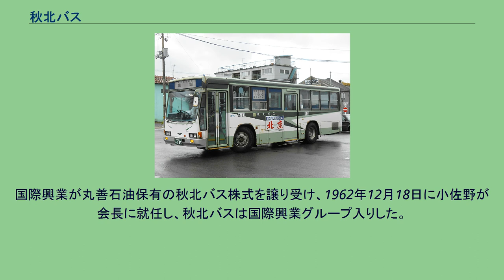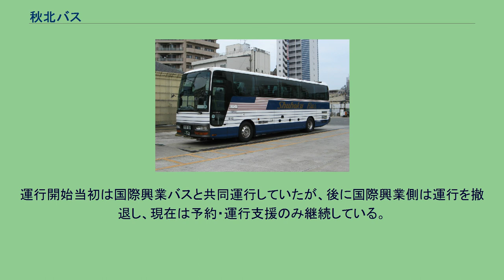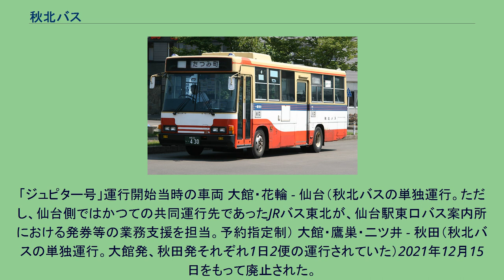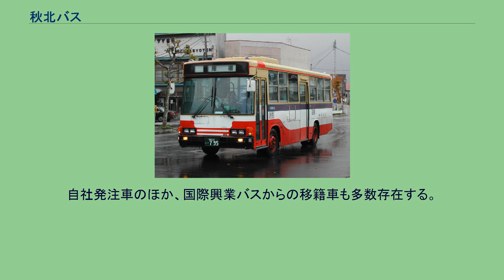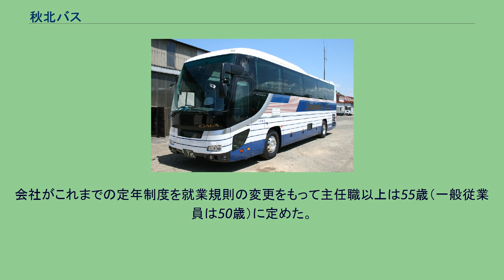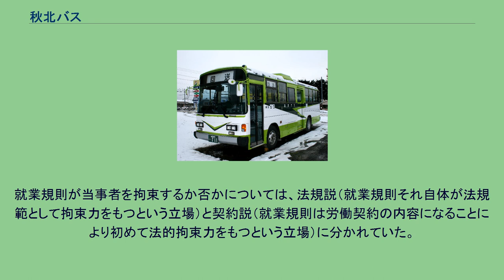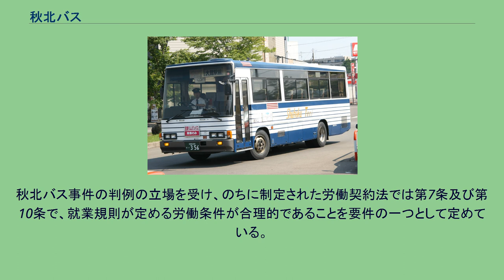秋北バス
秋北バスの高速車 秋北バス株式会社（しゅうほくバス）は、秋田県大館市に本社を置くバス会社。
秋田県北部を営業地域とする。
かつては国際興業グループに属していたが、グループを離脱（後述）、現在は国際東北グループに属する。
秋田県バス協会・岩手県バス協会会員。
1943年4月、戦時下の政府による陸運統合策に基づき、秋田県北部の山本郡、北秋田郡、鹿角郡3郡の13業者が統合。
秋北乗合自動車の商号で資本金60万円で発足する。
1944年1月に設立登記。
1954年3月、秋北バスに商号を変更した。
1962年春、丸善石油（現：コスモ石油）が、東北における石油販売基地にしようと秋北バスを系列化した。
当時、営業免許キロ数は850キロ、900名の従業員と貸切車両を含めバスは260台擁していた。
しかし、その年に丸善石油がシンガポール進出で躓き、関西財閥が救済に向け奔走する事態となり、なんとか倒産はまぬがれたものの、傍系事業は助けないという条件が示された。
丸善石油にはメインバンクの三和銀行（現：三菱UFJ銀行）から、整理担当の重役が乗り込み、関連事業を切り捨て始めた。
秋北バスは、寄り集まった13業社がそれぞれ役員を構成し、経理もまったくばらばらで、経営陣の主導権争いや訴訟沙汰に発展した労使紛争（秋北バス事件を参照）の泥沼化により倒産寸前の状態に追い込まれていた。
秋北バスの元経営陣は上京し、三和銀行の担当者に「秋北バスの株を返してほしい」と要求するが、三和銀行側は「秋北バスを買うなら、（丸善石油の子会社である）大阪、神戸のタクシー会社もいっしょに買ってほしい。一括して売るつもりなので秋北だけとはいかない」と条件を出した。
だが中央の大資本家ならともかく、地方の実業家にすぎない元経営陣らは「それはとてもできない」と応じ交渉は難航した。
そうしているうちに国際興業のメインバンクの三和銀行が秋北バスの買収を国際興業に持ちかけた。
要請を受けた国際興業では反対意見もあったが、小佐野賢治が開発が遅れていた北東北に進出する好機と捉え、要請に応じることに決定。
国際興業が丸善石油保有の秋北バス株式を譲り受け、1962年12月18日に小佐野が会長に就任し、秋北バスは国際興業グループ入りした。
1964年9月12日には秋北観光が、続いて、同年12月25日に能代市で旅館やハイヤー業を営んでいたゆりかご観光の全株式を秋北バスが取得。
商号を秋北タクシーに改め、それぞれが国際興業グループ傘下に入った。
国際興業グループ入り後、秋北バスでは過疎化やモータリゼーションの進行でバスの乗客が減る傾向にあったため、国際興業は貸切部門の充実や観光施設の拡充に重点を置く方針を打ち出した。
これに沿って1973年5月、大館市の旧本社跡地に秋北バスターミナル併設で地上12階、地下1階の秋北ホテルをオープンさせた。
同ホテルの施設規模は開業時には、北東北随一といわれた。
このほか、1965年10月には大湯温泉スキー場（鹿角市）の経営に乗り出したほか、1975年5月からは十和田湖で遊覧船の運行も開始した。
また、1982年10月には八幡平・秋北レストハウス（鹿角市八幡平）を装いを新たに再オープンした（後年、大湯温泉スキー場と八幡平・秋北レストハウスは閉鎖し、十和田湖での遊覧船事業は撤退した）。
さらに1998年7月18日の大館能代空港の開港に併せ、全日空と大館能代地区総代理店契約を締結し、同年4月1日、子会社の秋北航空サービスを設立した。
2014年7月、全日空が青森空港に伊丹、新千歳線を就航させる際には、青森地区総代理店契約も締結している。
2003年頃から国際興業の経営危機が取り沙汰された。
その影響から秋北バスは同年度からバス事業に経営を集中する合理化計画を策定、同年10月1日にホテル運営を手がける秋北ホテルを新設して会社から分離し、同年11月1日に秋田市内でホテルパールシティ秋田などを運営するホテルマネージメントインターナショナルに秋北ホテルを譲渡。
譲渡に伴い、秋北ホテルはホテルクラウンパレス秋北に改称した。
2013年11月、秋北バス、岩手県交通、十和田観光電鉄はMBOによって国際興業から独立し、統括会社として設立された国際東北が、3社を含め11社を置く体制となった。
現金や、定期券、回数券、1日乗車券による。
能代 - 秋田間の高速バスは、一般路線用のものを使用する。
大館...